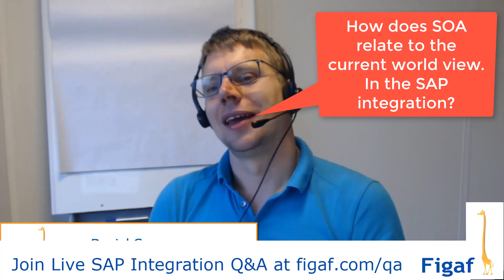How SAP Enterprise SOA has evolved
Enterprise SOA was the big thing when I started in SAP Integration around 2004. It was the thing that should solve all problems.
It was not the case, it did not really take off to the level SAP hoped.
In this response to SOA I'm trying to take the historical context from RPC, RFC all the way back to the new Lambda function or microservices. There is a lot to learn from the process.

If you have any question regarding SAP Integration be sure to signup to the list and be informed about our next meeting.